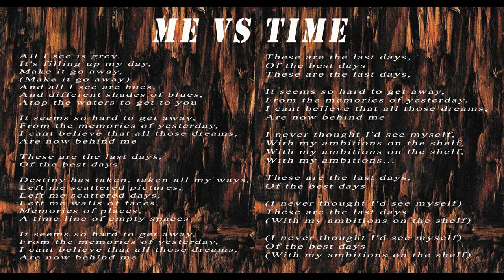Tasty Snax - Me Vs Time (Lyrics)